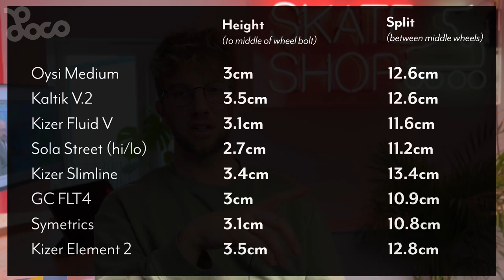I tried ALL the popular flat frames ...Which are best?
0:00 Intro
01:38 Gastons Favourite Flat Frames
02:22 Harry’s Favourite Flat Frames
02:58 What frames we tested
03:26 How we tested the frames
05:10 Oysi Frames
09:48 Should we REALLY care how frames LOOK?!
11:03 Kaltik Flat V.2 intro
11:48 How the ‘Deck’ width of the frame might affect your speed/stability
13:28 Kaltik V.2 Continued
14:47 Kizer Fluid 5
17:12 Sola Street Frame (hi/lo)
20:10 Kizer Slimline 2 Frame
22:54 Ground Control Featherlite 4 Frames
25:26 Symetrics Frames
27:17 Kizer Element 2 frames
29:35 Which was my favourite?
30:05 Which frames are best for what?
32:18 Frames ride-heights and middle-splits table **PAUSE THIS**
32:48 Outro